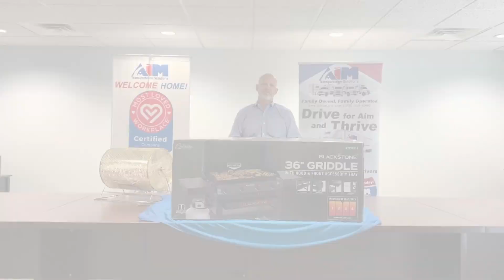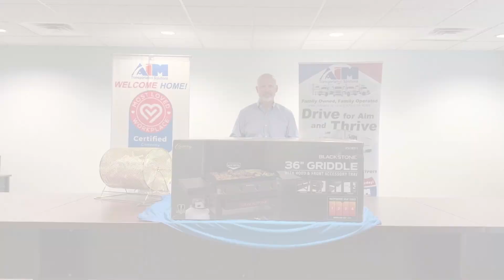Aim Celebrates National Truck Driver Appreciation Week 2023 - Day 5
Welcome to Day 5 of National Truck Driver Appreciation Week! Join us as Co-President Scott Fleming joins us to show his appreciation for truck drivers and pull the names of two more lucky Aim drivers who will be receiving 36" Blackstone Grills.